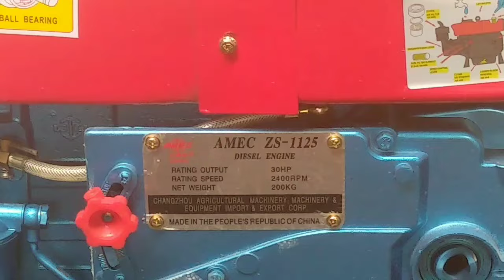KARYA NYATA PERONTOK🌽🌽MODERN CONVEYOR R3